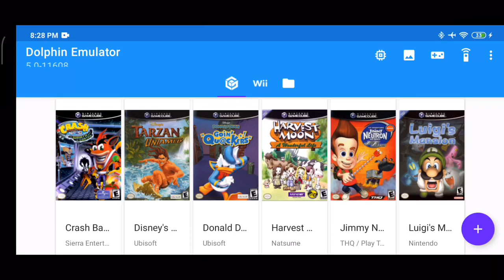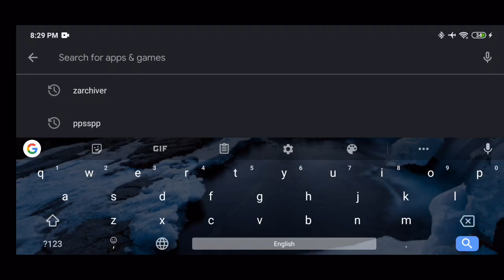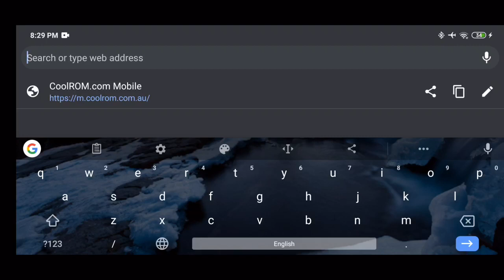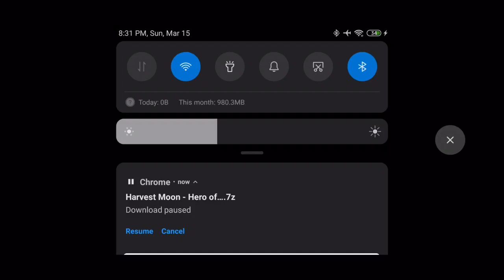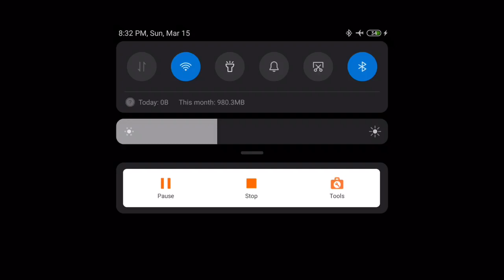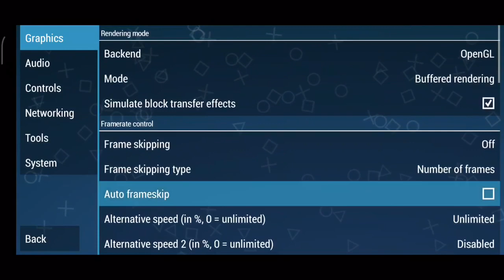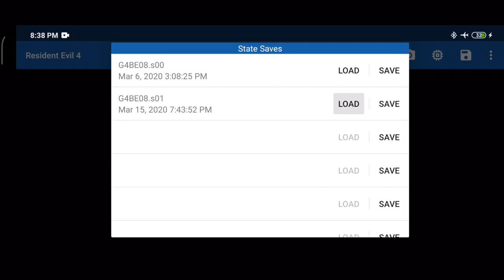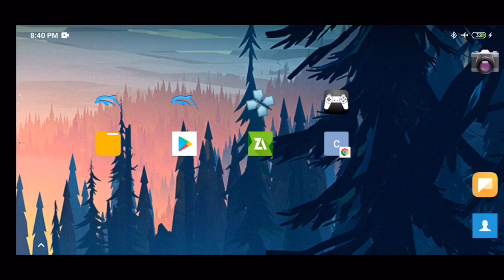ياريه كانى جيلى ئالتوونى له سه ر مؤبايل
How to play Psp Games on Android devices